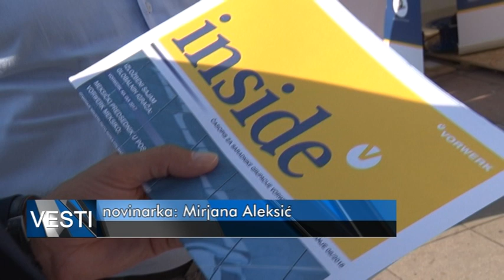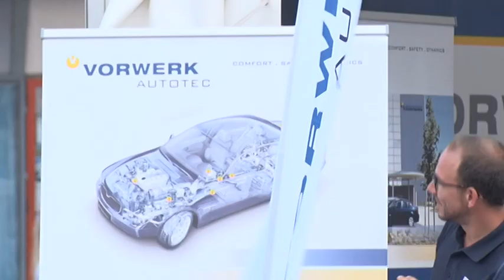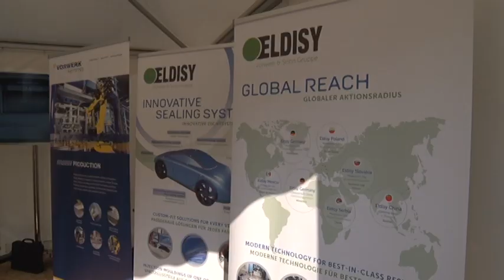28 07 VORWERK MEĐU ČAČANIMA